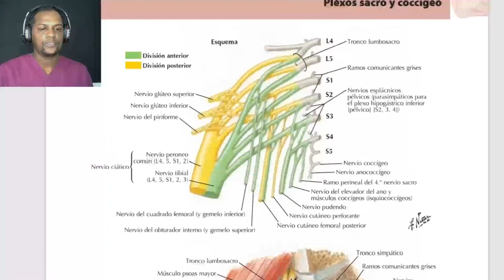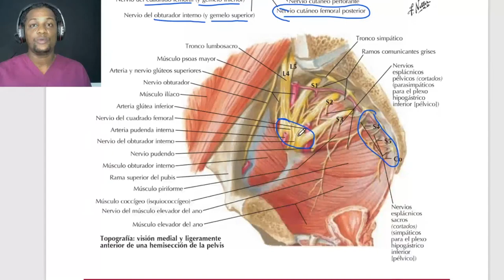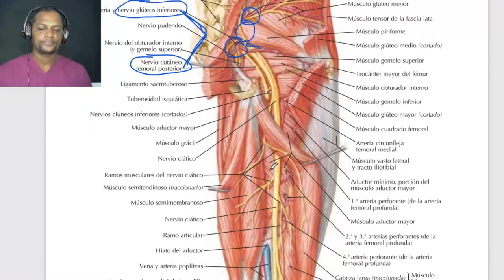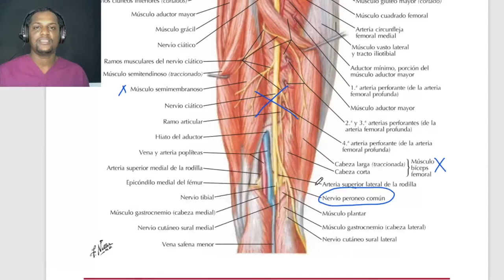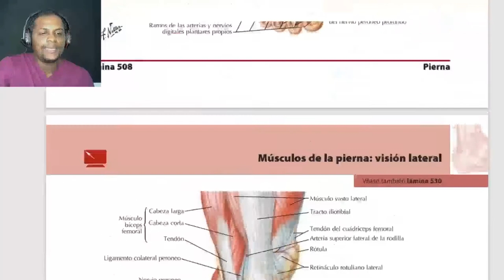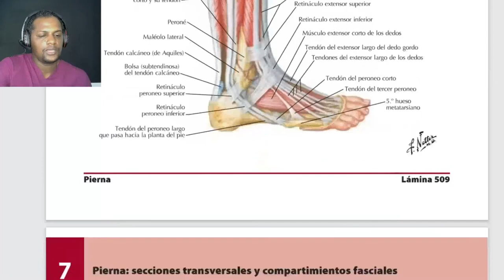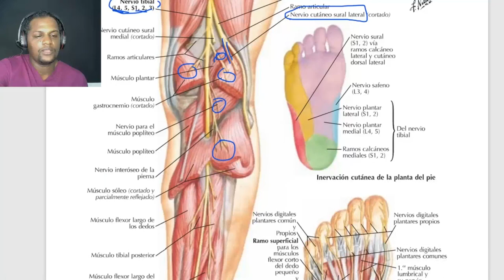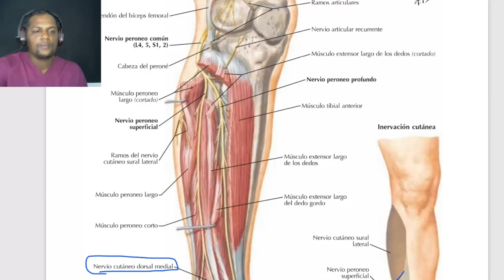Plexo Sacro 2020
Hola en este vídeo te explico lo que tienes que saber sobre el Plexo Sacro.